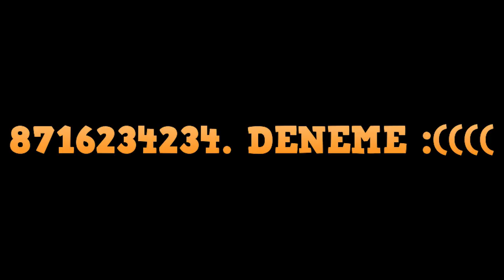VİKENDİ'DE GİZEMLİ MAĞARA KEŞFİ! PUBG MOBİLE